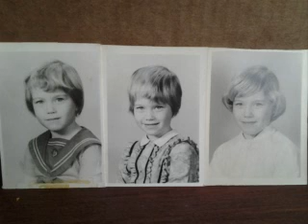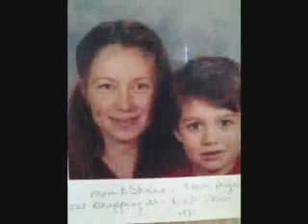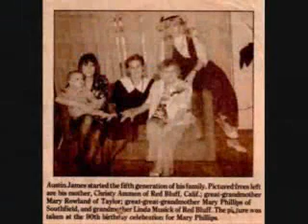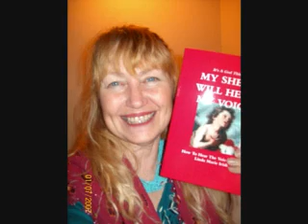Linda Marie Irish Memorial Slideshow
Slideshow of photographs throughout her life set to music chosen by her children.